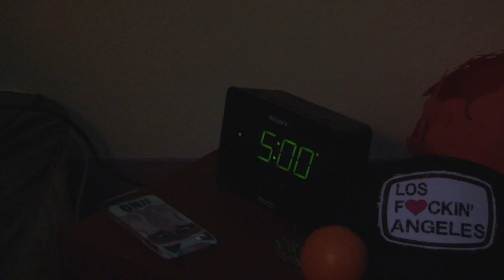Morning Girl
UCSB FAMST104 Group Project: 1 minute silent film.
Production crew: Quinn, Eldar, Aries, Victoria, Scott